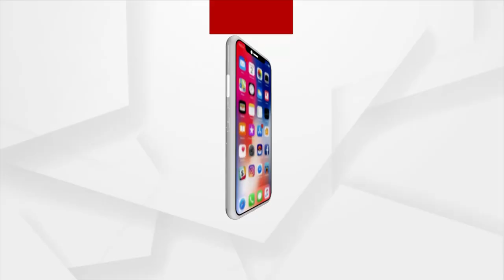Headlines 1Pm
ଜିଲ୍ଲା ଅଧିକାରୀଙ୍କ ସହ କଥା ହେଲେ ପ୍ରଧାନମନ୍ତ୍ରୀ...
ଚିନ୍ତା ବଢାଇଲା ଖୋର୍ଦ୍ଧା...
ରାଜ୍ୟରେ 10 ହଜାର ଉପରେ ଟ୍ରେଣ୍ଡରେ ଲାଗୁନି ବ୍ରେକ୍...
 କୋଭିଡ ଚିକିତ୍ସାରୁ ବାଦ ପଡ଼ିଲା ପ୍ଲାଜମା ଥେରାପି...
ବଣ୍ଡାଘାଟି ସଂକ୍ରମଣ ନେଇ ବର୍ଷିଲା କଂଗ୍ରେସ...
 ଗୁଜରାଟରେ ମାଡ଼ ହେବା ପରେ ଦୁର୍ବଳ ହେଉଛି ସାଇଇ୍ଲୋନ ତାଉତେ...